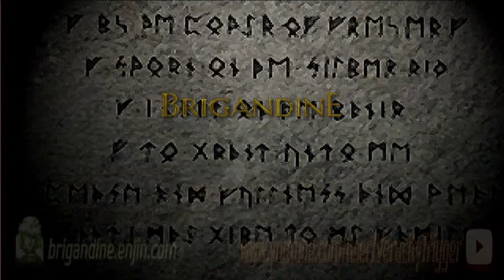Brigandine: Grand Edition - Story Arc, Watercolor Art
Here's a little video I compiled of the Story Arc art, from Scenes of the game Brigandine!

The Music is from the organize phase before the major boss fights of Bulnoil & Jormungandr. Enjoy!